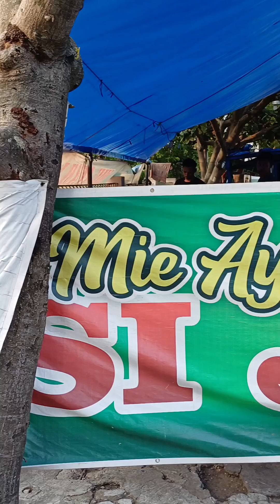Mie Ayam Lada Hitam - Si Jonti Semarang